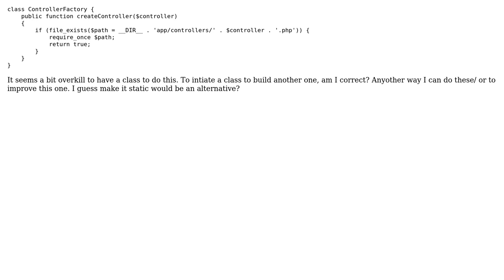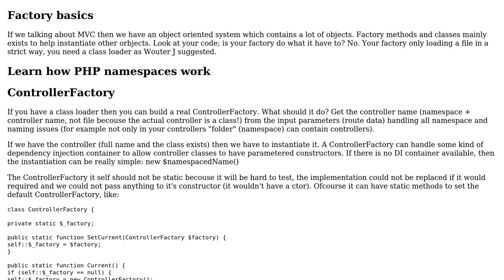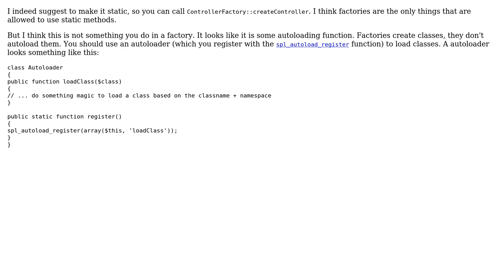Code Review: Small factory class (2 Solutions!!)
Code Review: Small factory class

With thanks & praise to God, and with thanks to the many people who have made this project possible! | Content (except music & images) licensed under CC BY-SA | Music | Images & others | With thanks to user Wouter J user Peter Kiss user John and the Stack Exchange Network Trademarks are property of their respective owners. You are responsible for your own actions.